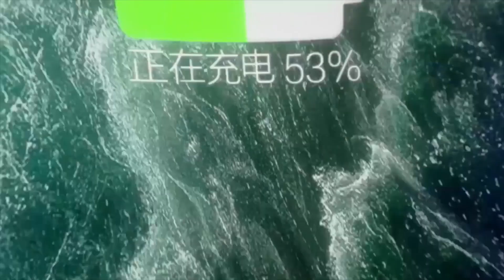Cáp PISEN Quick Lightning & Type C 3A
Cáp sạc nhanh Type-C To Lightning 3A

PISEN - Thương hiệu nổi tiếng Thế giới, là sự tin cậy của hơn 200 triệu khách hàng , trên 37 quốc gia và vùng lãnh thổ. Nhà sáng lập sạc dự phòng, quán quân sạc. Nổi tiếng về pin , cáp, sạc, màn hình iPhone, pin iphone,...

và theo dõi các video cập nhật!

PISEN Việt Nam - Quán quân nguồn điện di động và dẫn đầu trong ngành sản xuất phụ kiện điện thoại, linh kiện điện thoại | Nhà sáng lập sạc dự phòng.

theo dõi video mỗi ngày!